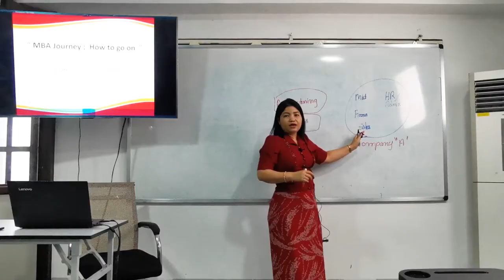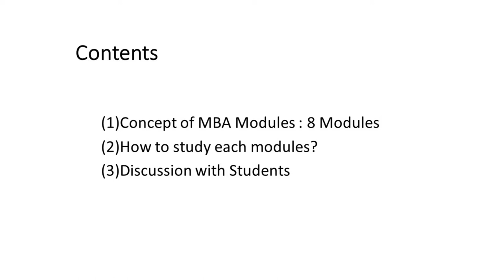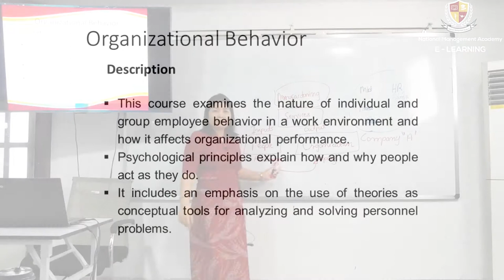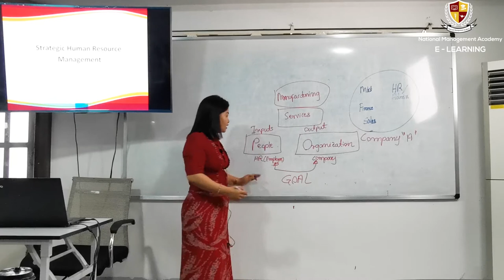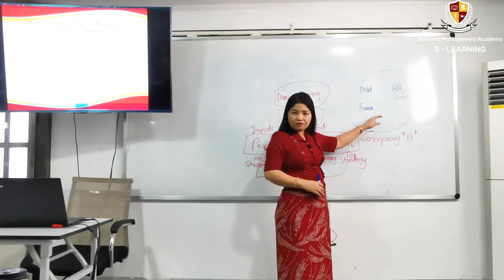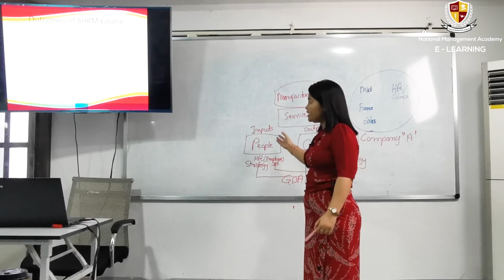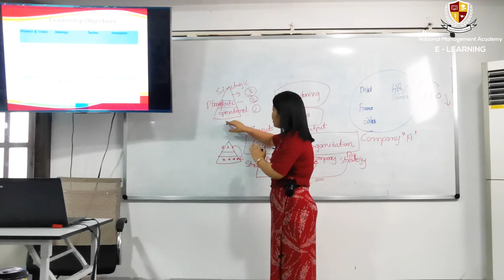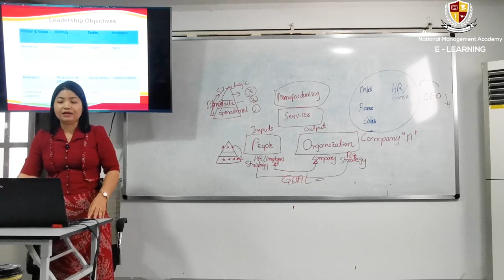Tr.Zar Zar Tin Htut (MBA Journey) MBA Subject Matter Approach part 1